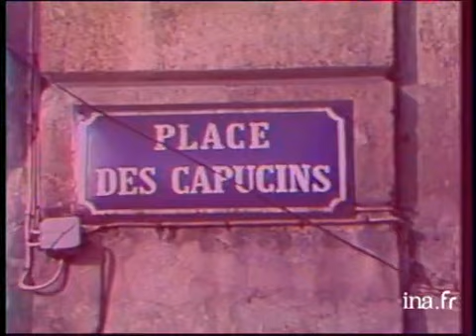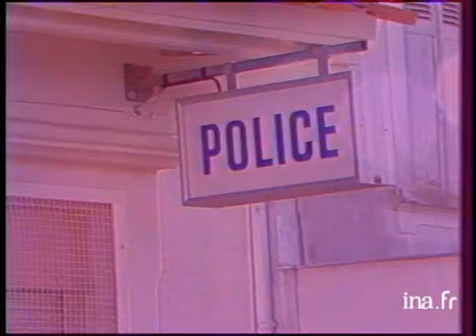Affaire de Pessac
18 novembre 1983
Du nouveau dans l'enquête du meurtre de Pessac : Lionel CARDON est soupçonné du meurtre du couple ARAN à Pessac. Images d'archive INA